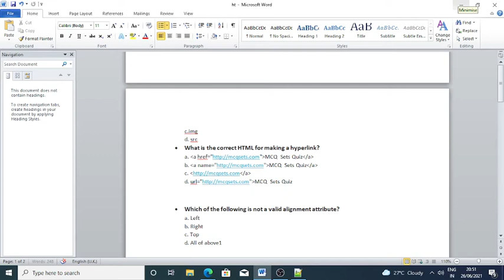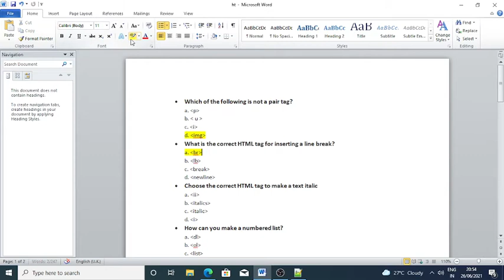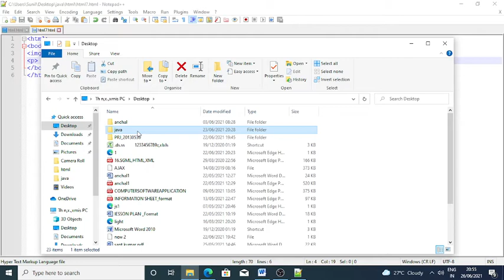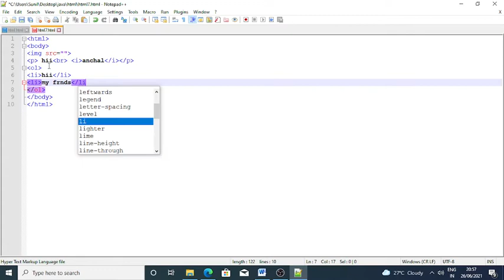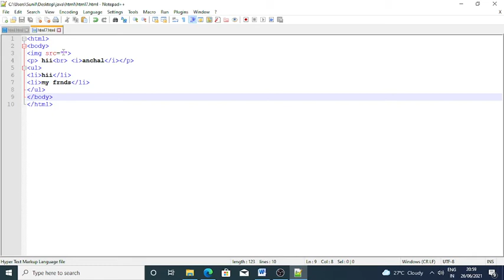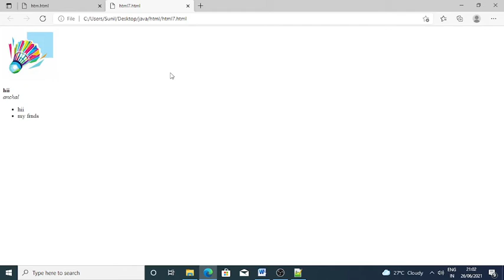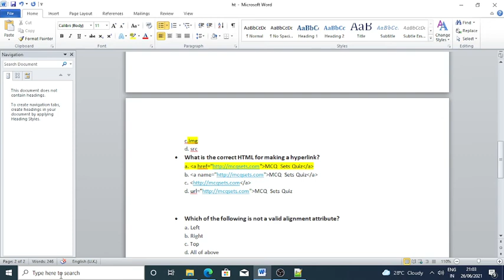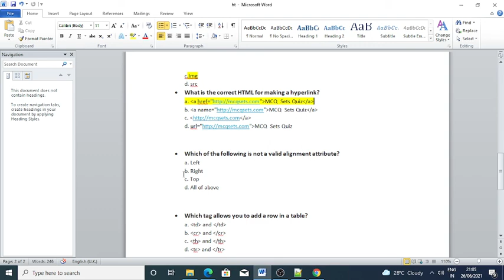HTML MCQ PART 2 by Er Anchaal Ma'am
In this vedio Cits and CTS Copa trade related HTML MCQs are explained